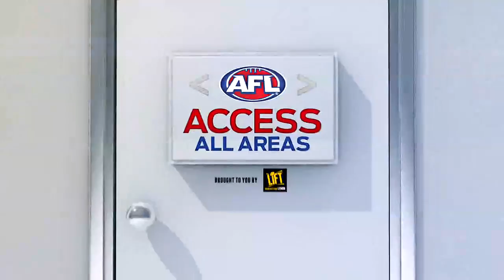Access All Areas - Round 9, 2017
We name names, and a top Tiger who let down his team. For more video and news as it breaks, head